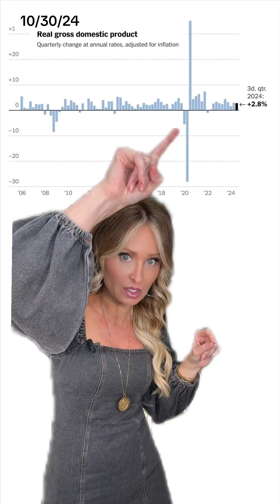Why Q3 GDP Growth Checkmates Recession Fears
The Bureau of Economic Analysis released the Gross Domestic Product report for the third quarter. This report found the US economy grew for the 10th straight quarter. This video explains what contributed to the growth and where the experts are seeing some weakness. Plus it explains what this will mean for your wallet.